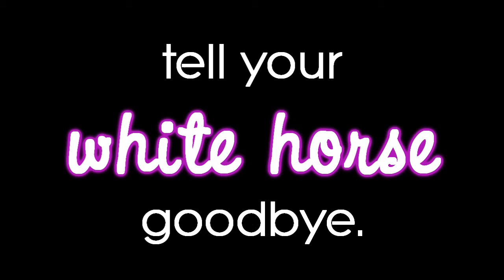Tell Your {White Horse} Goodbye...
HD! HD! HD! HD!

dedicated to; kayla! because she's amazing, and a taylor swift fan.

not much to say except that i think this music video is beautiful. really flawless, so i couldn't not do something with this. (:

song; almost lover.
artist; a fine frenzy.
program; sv7.
clips; white horse by taylor swift, music video.

-ALICE!